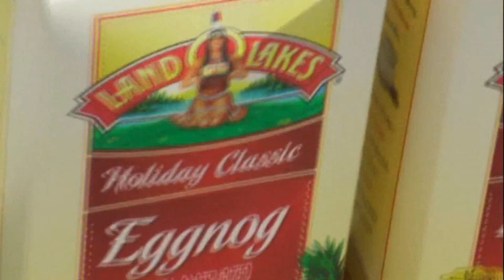Eggnog Mile/ Puke Fest 2009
WE DRINK, WE RUN, WE PUKE!!! 2 cups per lap
STARRING.
Mel Mendes,
Renee Pelz,
Alex Bucko,
Cameron VanMuyden,
Ryan Clark,
...and the rest of the Carmichael Kids!!!